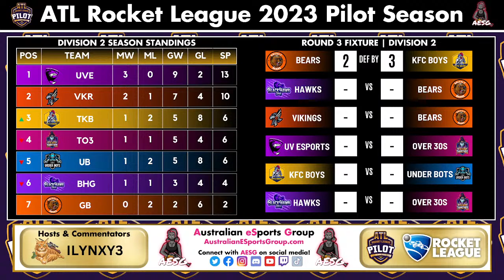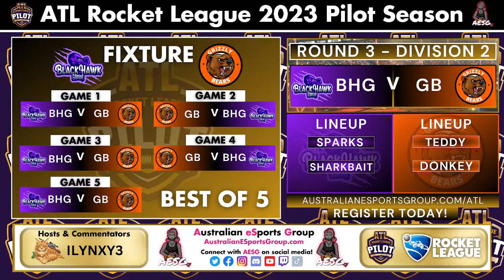BlackHawk Gaming vs Grizzly Bears | ATL Rocket League 2023 Pilot Season Round 3 | Division 2